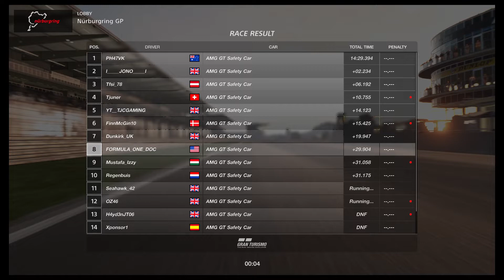Live YouTube safety car race!